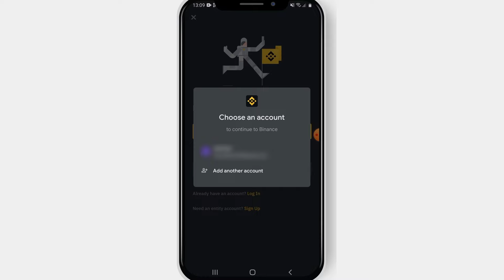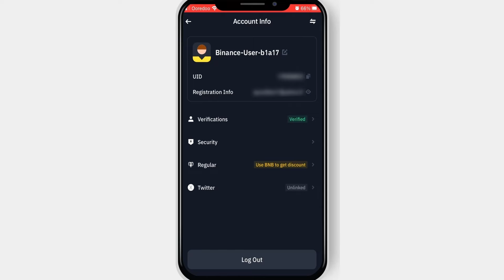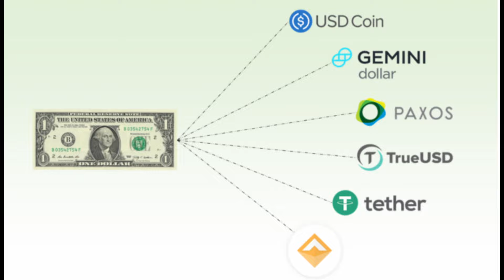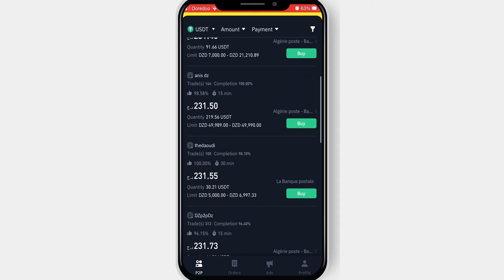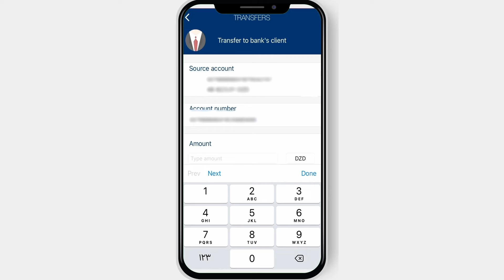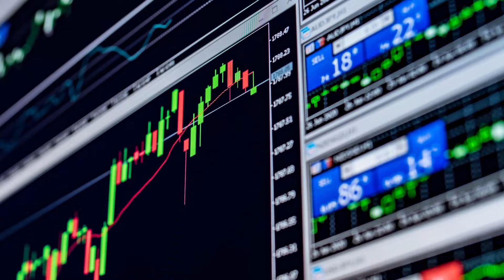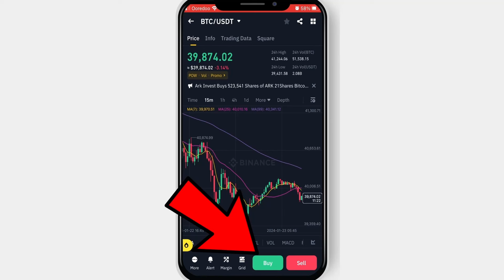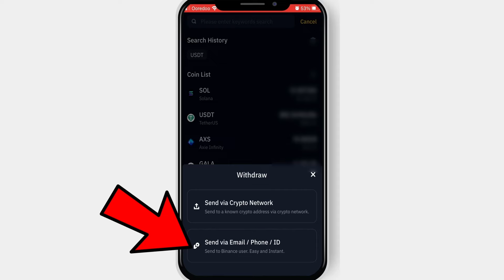BINANCE للمبتدئين | فتح حساب بينانس + الشحن ب واسطة P2P | الكريبتو للمبتدئين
في هاذ الفيديو سوف تتعلم
الكريبتو للمبتدئين :شرح منصت بينانس للمبتدئين

كل ما يجب معرفته عن binnance : فتح حساب binance - توثيق الحساب - شحن رصيد usdt  بواسطة p2p
اختيار البائع الجيد في p2p
- شرح طريقة التداول وشراء العملات الرقمية bitcoin-
سحب رصيد usdt من binance

كل هاذا في 10 دقائق فقط

تحصل على 4 اورو هدية 🎁 في AliExpress  من هنا👇:

binance  for beginne